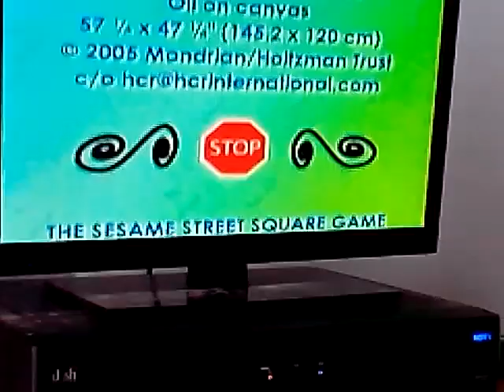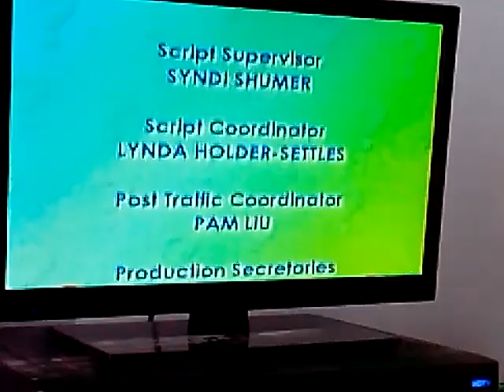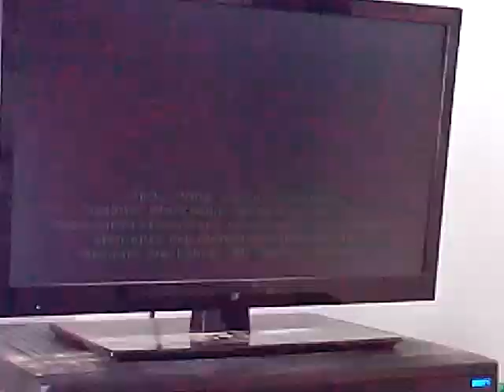Closing to Guess that Shape and Color 2008 re-copy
DVD
I cut out the last part though, I'll upload the whole thing ASAP